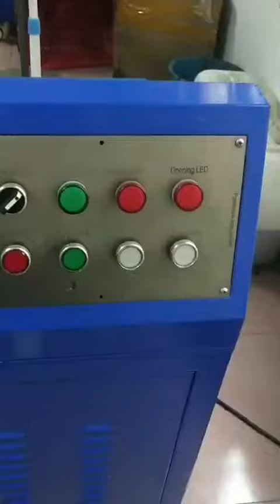How the crimping machine work for air suspension spring for Jaguar Rear